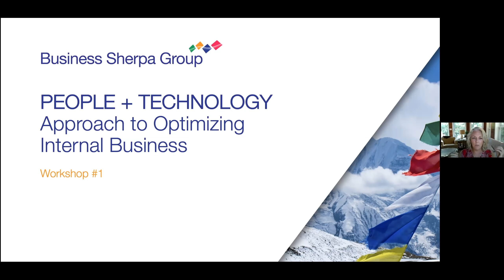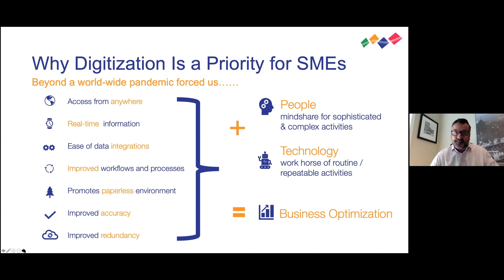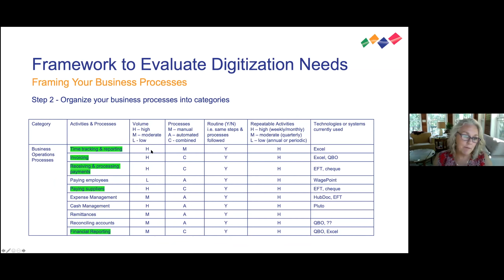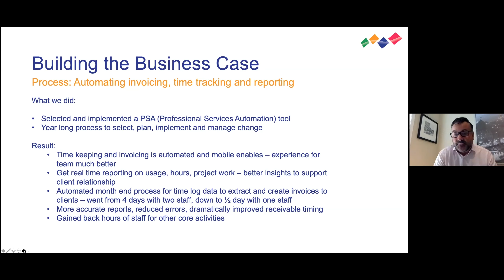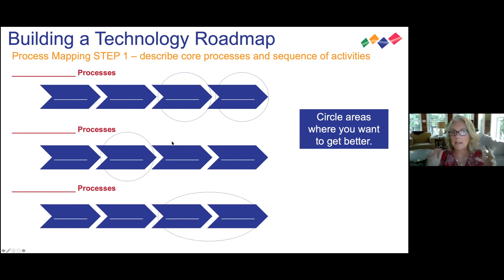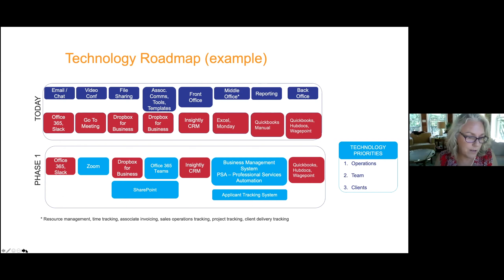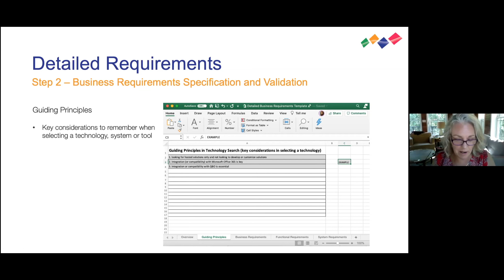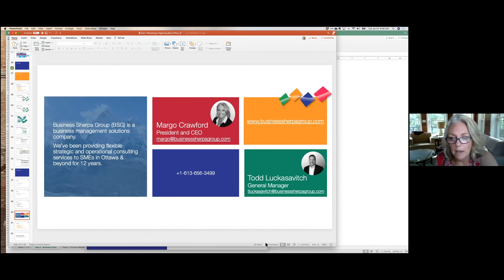Workshop #1: People + Technology | Approach to Optimizing Internal Business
This is the first session of a two-part workshop series. The series is centre around how to shift manual, backend operational processes onto systems that allow for virtual work and thus optimize the ever important human element so that staff can use more of their time on complex and judgement-based needs. We hope it's helpful!

Learning objective for Workshop #1: Digitization strategy and how to begin planning

Business Sherpa Group. A business solutions company. Strategic and operational professionals providing flexible consulting services to SMEs.

Human Resources・Managed Recruitment・Bookkeeping・Finance・Executive Solutions